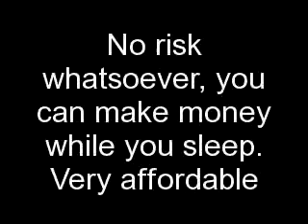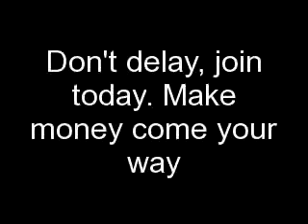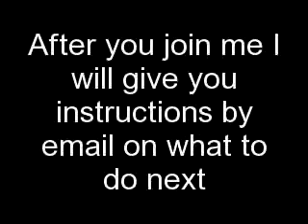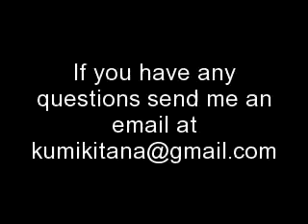Paradigm Shift Team Build - True Financial Freedom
Easy Join Method---

Join the Team Build under me. My referral URL is above.

 I can go on and on about Paradigm Shift.. but let me just say that
it's got the best compensation plan ever.  We are all GUARANTEED
TO MAKE MONEY!
The Best Compensation Plans Ever

Stop dreaming about financial freedom and start living it!
How do you begin? Just click on my referral URL.
Complete the registration, verify your email and setup your e-wallet.
Don't worry about the e-wallet charges, you won't be charged anything
unless you start withdrawing some of your earnings, etc
After you completed the above steps, I will get an email telling me
you joined under me.  I will then send you the instructions on how to add a
profile picture and a banner for use in the Forum we are doing our Team Build.
I need you to follow the instructions I sent you by email. As soon as you completed the easy to understand instructions. I will show you more ways to get signups.
Hurry join today and be time-stamped on date of joining and benefit from the
3x10 company forced matrix that will start filling up at the date of launch.
You want to be ahead of the masses!
Let's work together...TEAMWORK MAKES THE DREAMWORK
Paradigm Shift Team Build Newsletter.